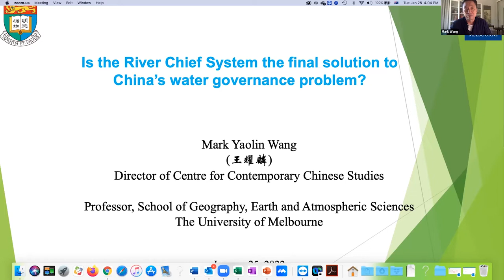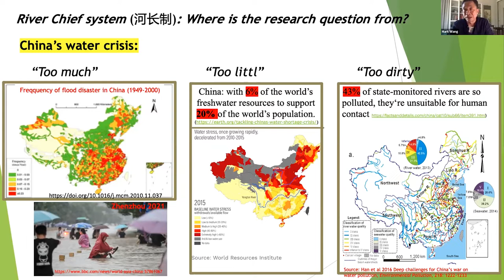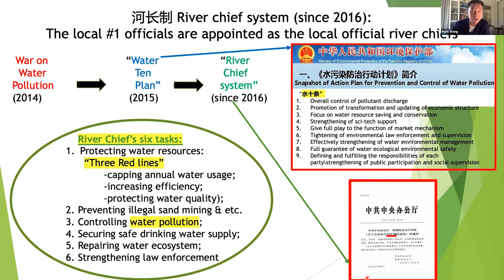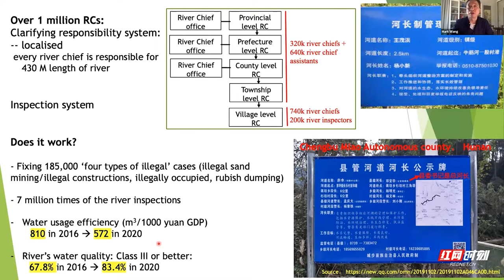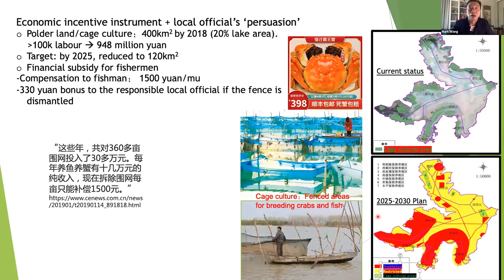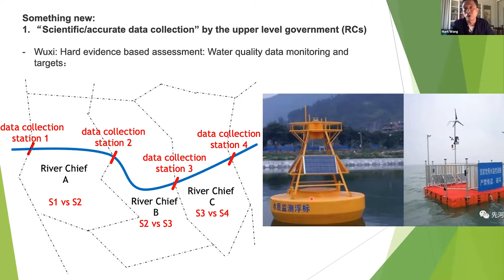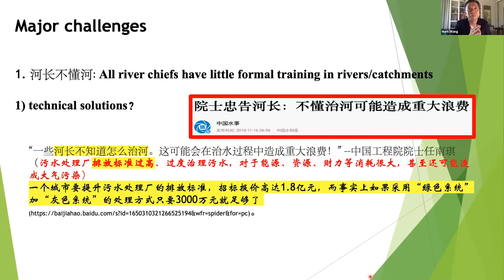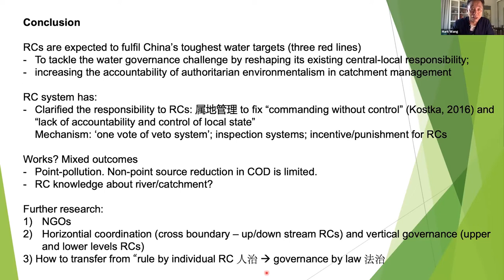Public Lecture: Is the River Chief System the Final Solution to China’s Water Governance Problem?